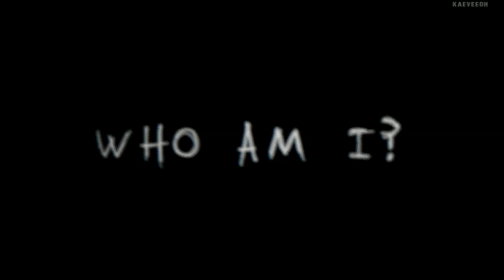ZANZAN - 2palooza [slowed + reverb]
@i hate zanzan